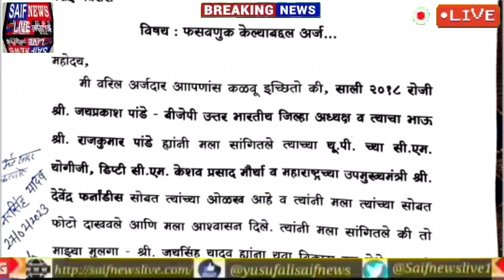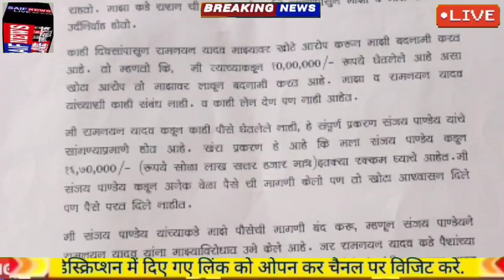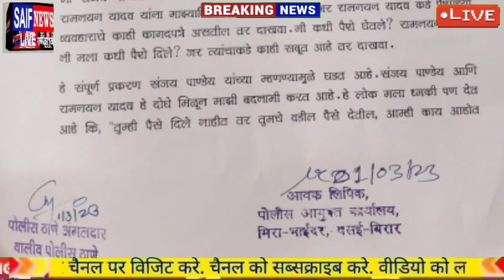मिडिया मे सामने आये लेटर बम से वसई विरार भाजपा मे भूचाल। योगी जी के नाम पर 10 लाख की फसावट।